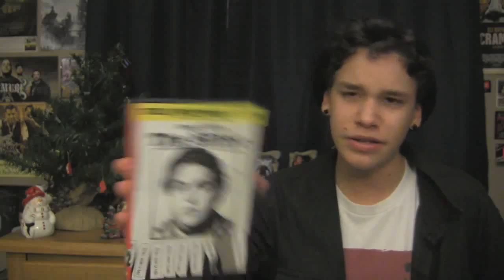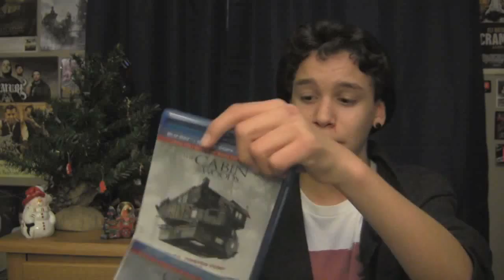THR BLACK FRIDAY UPDATE 11 29 13